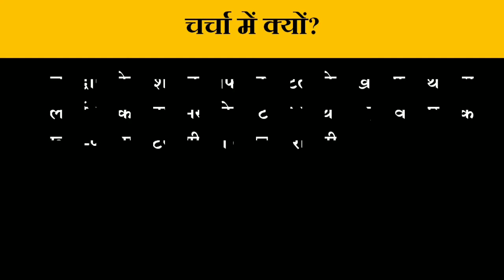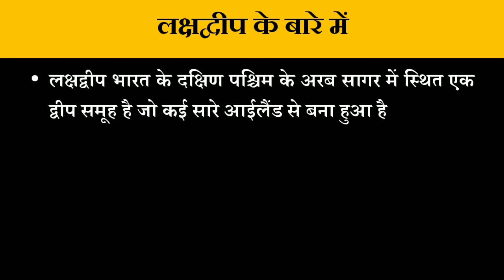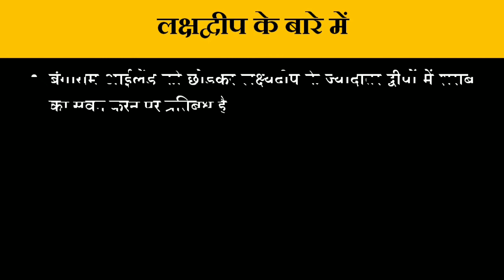Lakshadweep | Lakshadweep Island | Lakshadweep Issue | Save Lakshadweep Campaign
SaveLakshadweep Campaign explained - Why people are protesting against administrator PrafulPatel?

Lakshadweep islands are India's smallest union territory but they encompass a huge amount of biodiversity and wildlife in them. So much so that Andaman and Nicobar Islands and Lakshadweep islands are the only places in India which are classified as HOPE spots. They are also the place with the lowest crime rate and one of the highest literacy rates in India. Everything was peaceful until a new Lakshadweep administrator Praful K Patel was appointed by the President and things went bad. What exactly were the decisions that he took? I explain in this video along with the administrative structure of Lakshadweep.

Lakshadweep in Danger | What is happening? | Praful Patel | Dhruv Rathee

Save Lakshadweep Campaign explained - Why people are protesting against administrator Praful Patel?

save lakshadweep campaign
save lakshadweep campaign images
save lakshadweep campaign twitter
lakshadweep
save lakshadweep
lakshadweep island
lakshadweep news
lakshadweep issue
lakshadweep administrator
praful patel
problem in lakshadweep
lakshadweep issue malayalam
malayalam news
praful patel lakshadweep
lakshadweep issue malayalm
pasa
trending
lakshadweep news malayalam
dhruv rathee
dhruv
rathee
indian youtuber
khan sir
khan sir patna
lakshadweep islands
andaman
andaman islands
andaman and nicobar
scuba diving
nature
biodiversity
incredible india
lakshadweep tourism

important current affairs in hindi